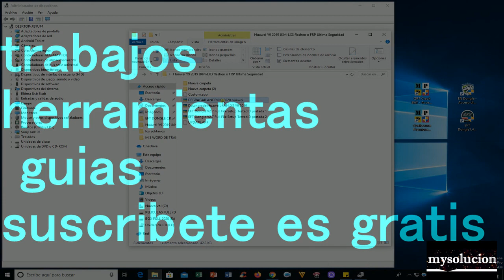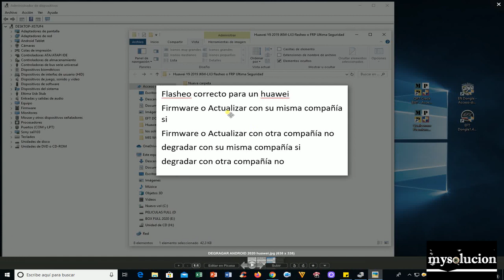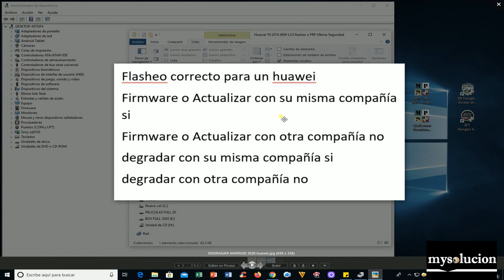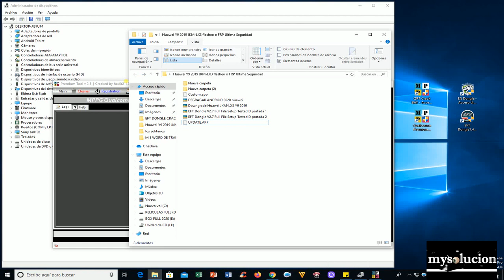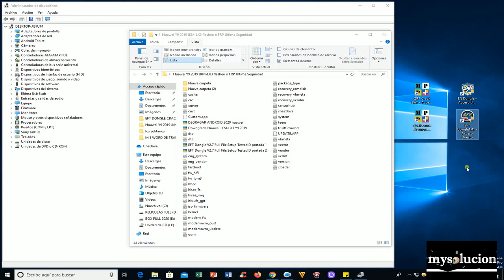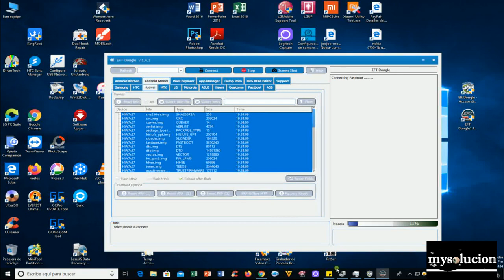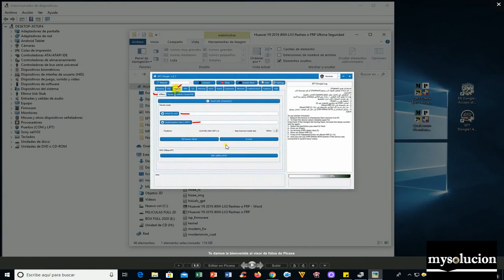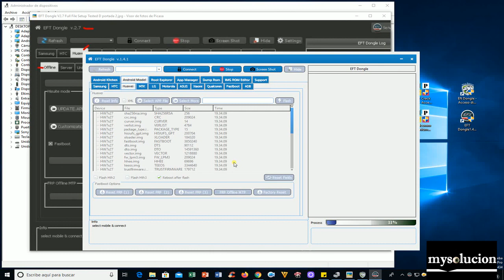Huawei Y9 2019 JKM LX3 flasheo o degradar o quitar cuenta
Renta o Servicios
Unlock Tool
2 horas 6 dólares
Todo el día 13 dólares

Renta o Servicios
EVONDT Tool
2 horas 6 dólares

Renta o Servicios
Sigma full
NCK
UMT
Z3X Samsung + LG
octoplus Samsung
octoplus LG
octoplus FRP
Preguntar

📢quieres ser miembro de grupo👨‍👩‍👦‍👦
De whatsapp🍀 NO Te quedes fuera🚸
💯YA tenemos grupo de whatsapp donde encontraras rapidamente👌
🎲AYUDA SOPORTE Y MAS Diferentes servicios disponibles🍀

🧿JO AQUI informacion🧾para unirte al GRUPO👨‍👩‍👦‍👦
WhatsApp Vip💫✨🌟⭐
WhatsApp Gratis💫✨🌟

Huawei Y9 2019 JKM-LX3 flash o FRP Ultima Seguridad.part1
Huawei Y9 2019 JKM-LX3 flash o FRP Ultima Seguridad.part2
Huawei Y9 2019 JKM-LX3 flash o FRP Ultima Seguridad.part3
Huawei Y9 2019 JKM-LX3 flash o FRP Ultima Seguridad.part4
password mysolucion

primera herramienta que se uso en el video

AQUI les traigo 2 maneras de saber el firmware de los huawei en modo fastboot con box O gratis LISTA
3 cosas que debes saber para recuperar un equipo Huawei cuando se queda en el logo

3 intentos para instalar box o usb driver en windows 10 de controladores no firmados solucion🛠